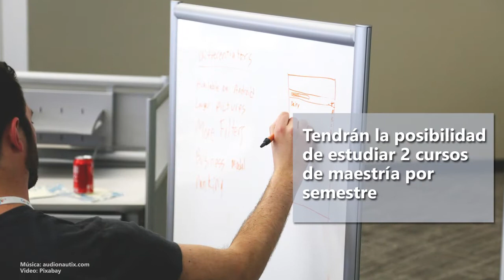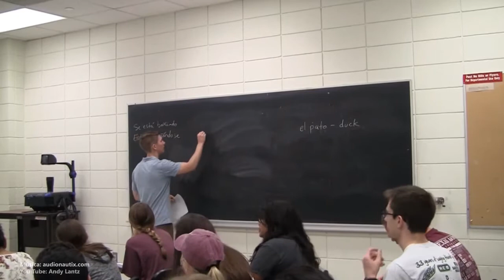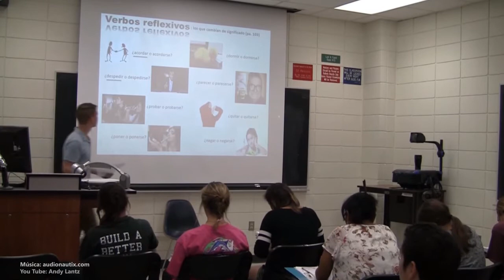Lanzan beca para que mexicanos impartan clases de español en EU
Los maestros seleccionados tendrán alojamiento, alimentación y apoyo para estudiar dos cursos a nivel maestría